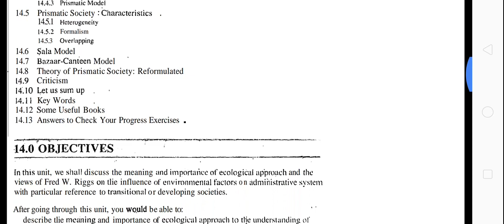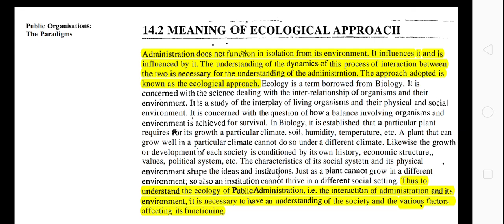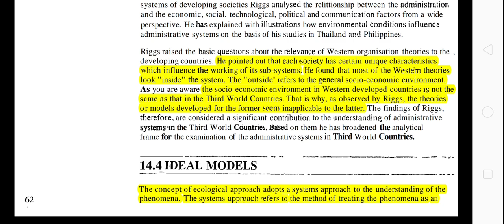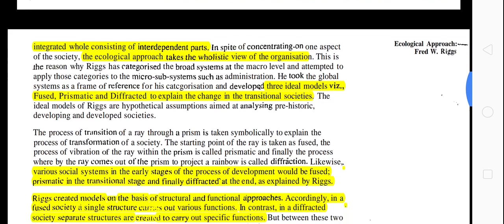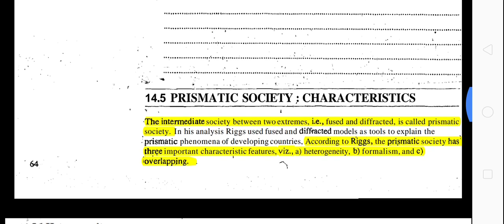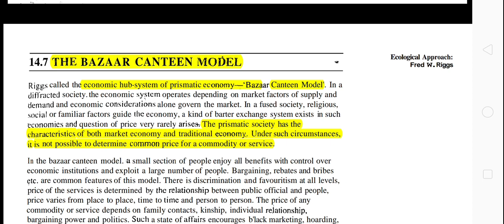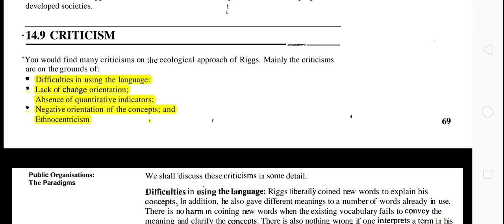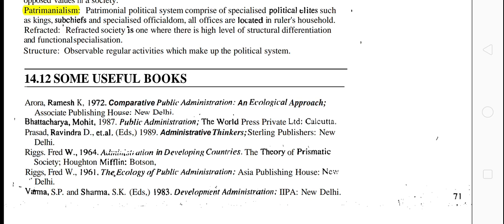Ecological Approach - Fred W. Riggs || IGNOU || Administrative Theory|| Unit 14